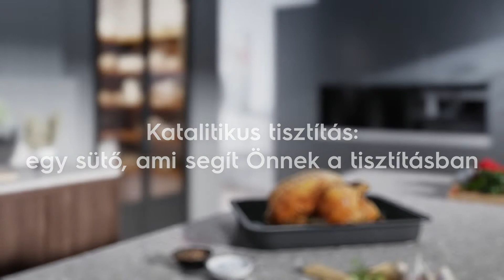Electrolux sütők - katalitikus tisztítás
A katalitikus bevonat a sütőtérben segít tisztán tartani sütőjét. Amikor a sütő hőmérséklete eléri a 250 °C-ot, a sütőtér falára fröccsent zsír- és ételmaradványok oxidálódnak. Mivel a szennyeződés nem ég rá a sütő falára, egyszerűbb lesz tisztán tartania készülékét.